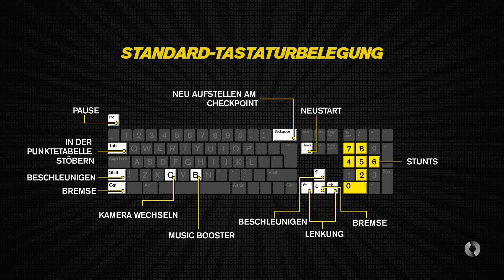Eine Männerrunde | Trackmania Turbo #41 | Let's Play german/deutsch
Let's Play Trackania Turbo auf deutsch/german auf dem PC!

Das Spiel wurde uns von Gamesplanet kostenlos zur Verfügung gestellt.

► ?FRAGEN?